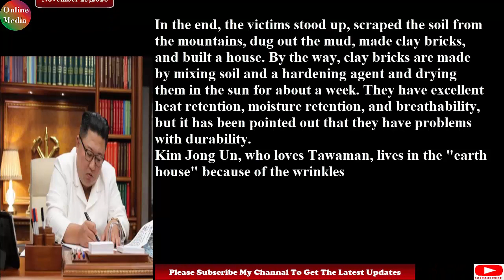news of japan today#Kim Jong Un writes letter to party#|今日の日本のニュース＃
North Korea was hit by three typhoons in quick succession this year, causing serious damage in various parts of the country.
Kim Jong-un, the chairman of the party, said in a public letter to the members of Pyongyang, "We will organize the most elite metropolitan party members' divisions, each of which has 12,000 excellent core members of the capital and dispatches to the south and north provinces of Pyongyang." .. They left for the site by train on September 9, after the rally.